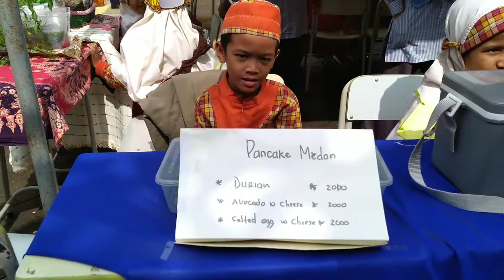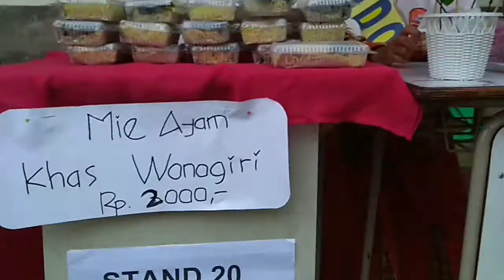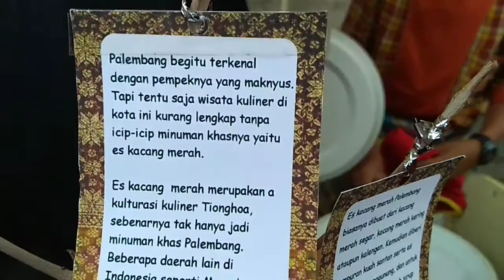Keseruan SDIT Robbani dalam rangka Busines Day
Belajar meneladani Rasulullah Saw, salah satunya adalah dengan berdagang dengan baik dan benar... 😍